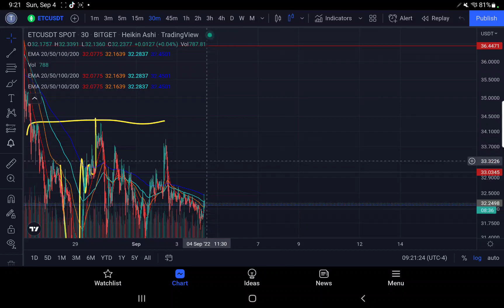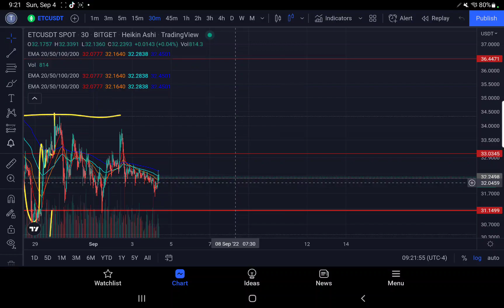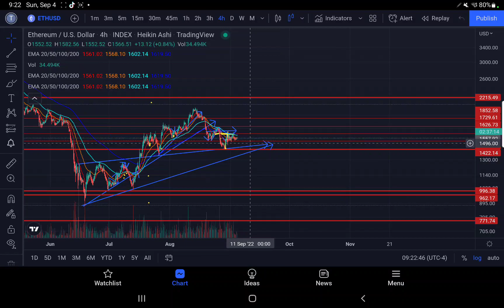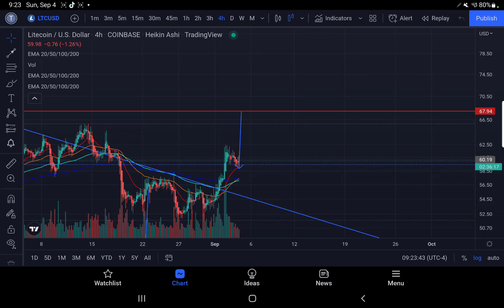URGENT DISCUSSION ARE WE GONNA HAVE A SMALL LABOR DAY PUMP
rMdG3ju8pgyVh29ELPWaDuA74CpWW6Fxns

UPHOLD LINK
WATCH NEW UPDATE9 EMERGENCY ALERT CYPTO